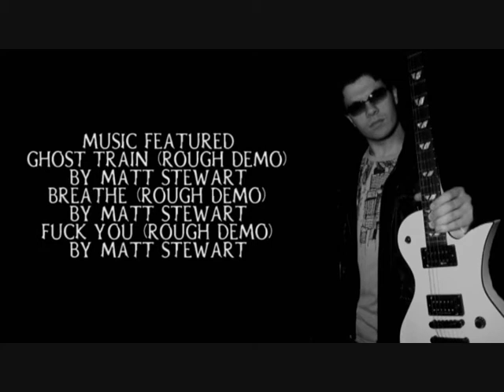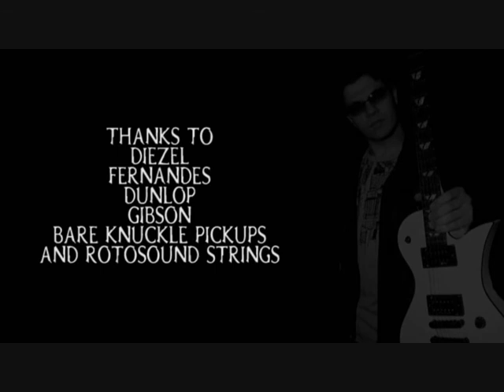MATT STEWART - ABOUT ME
Shot & Edited by Peter James Plumbley
All music by Matt Stewart